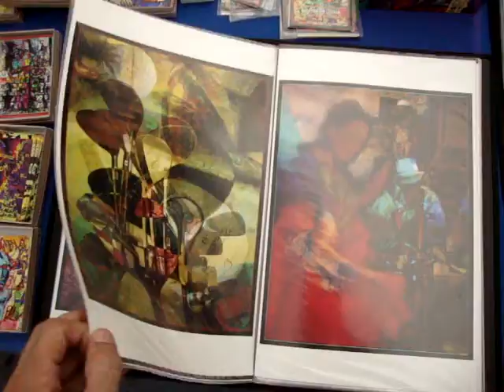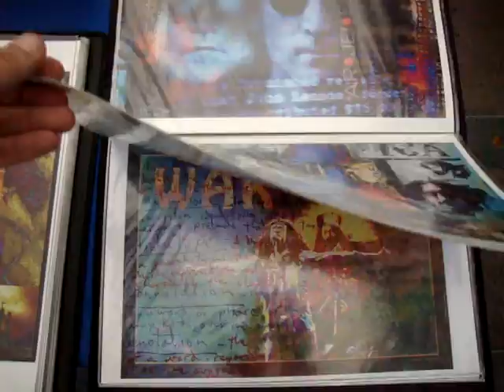Plaza Colon, Street Art Stickers, Posters, T-Shirts by ArJeiEmSi (3).MPG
Two Times a month, I show my work at an Artisans Fair (Feria de Artesania) in Plaza Colon, in Old San Juan. People get I chance to see and purchase from the work I do, Street Art Stickers, Posters, T-Shirts, One of a Kind T-Shirts I have Large Posters as well as Original Artworks for Sale.